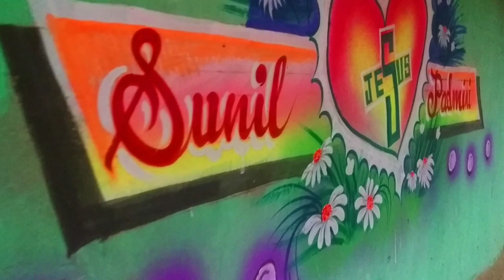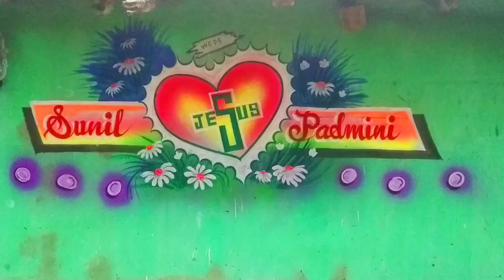Sunil Weds Padmini Wedding // Sunil With Padmini Love // Beheramal// Marriage Wall Painting Dina Art